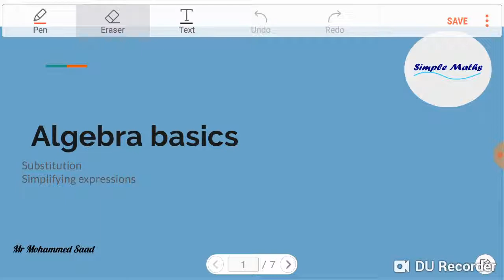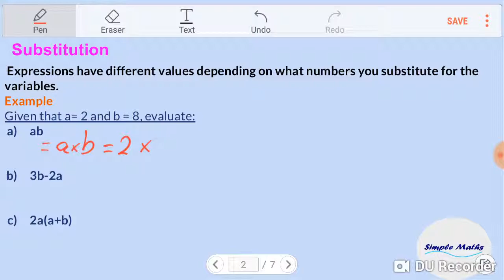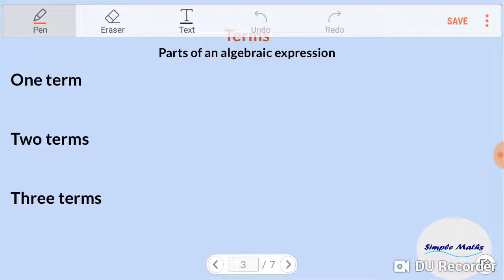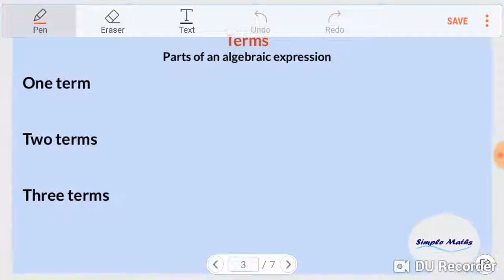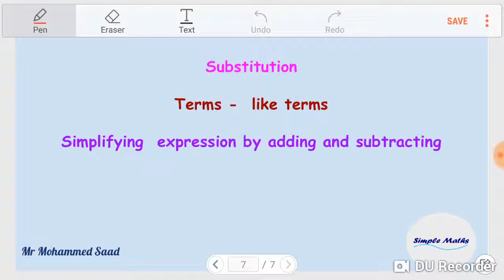Algebra: Simplifying expressions by adding and subtracting (Cambridge IGCSE Mathematics)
This math video explains how to:
- substitute letters with numbers to find the value of an expression
- add and subtract like terms to simplify expressions

Mr. Mohammed Saad